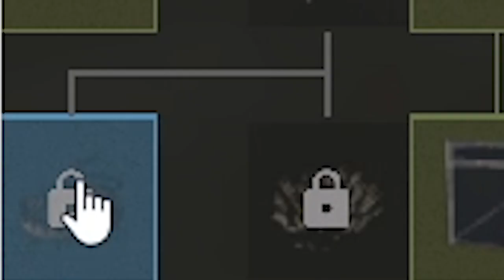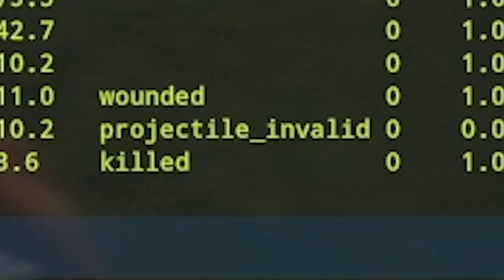24 HOURS RUNNING A SOLO SHOP IN RUST !